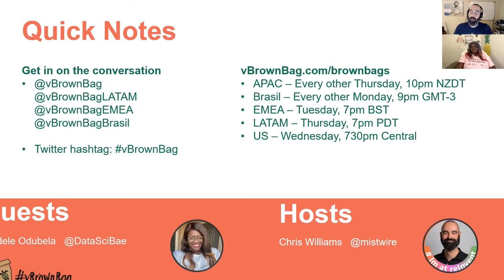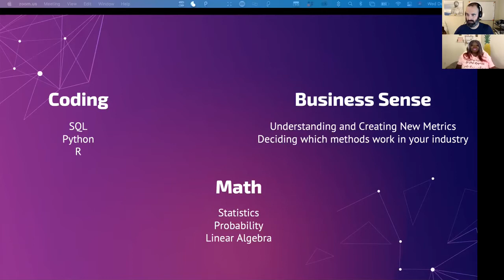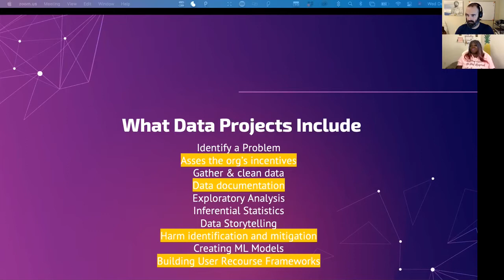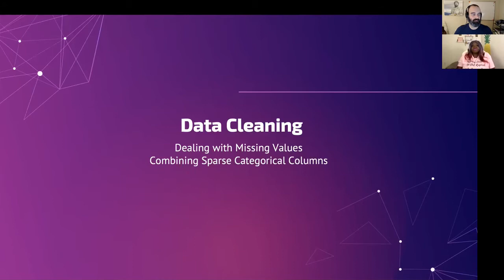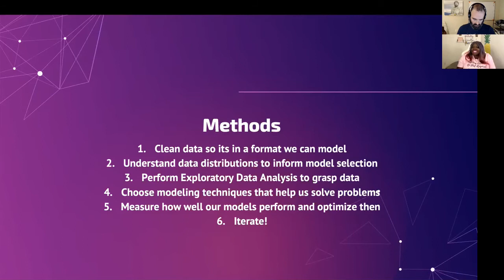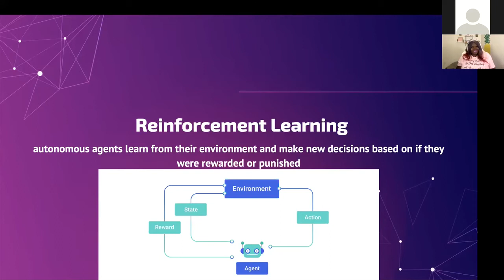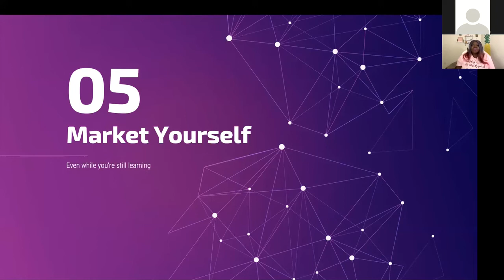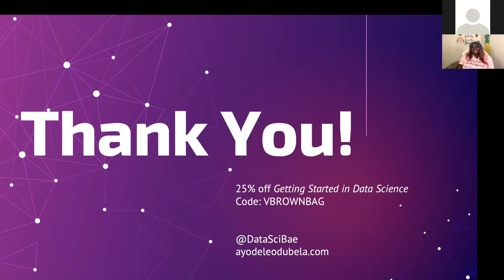How to Start Doing Data Science with Ayodele Odubela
Ayodele Odubela presents "How to Start Doing Data Science"
Ayodele gives us an intro into data science. What it is and what you need to know if you want to get into the field.

Data Science, Python, R, SQL, Machine Learning, Statistics
*About vBrownBag*

*vBrownBag TechTalks*